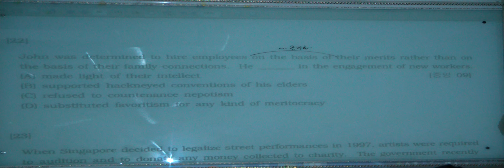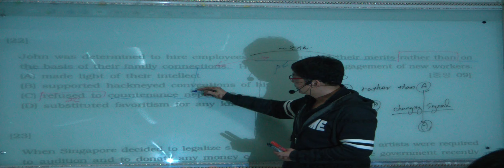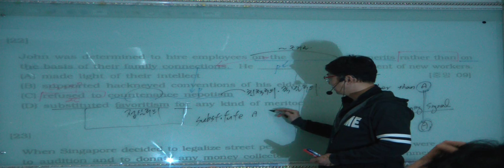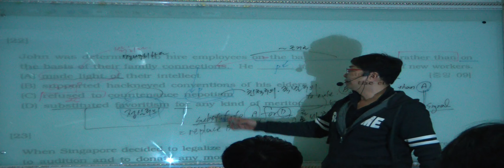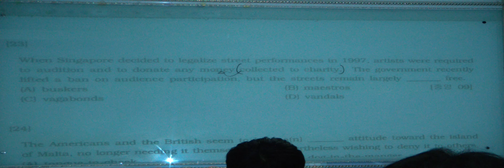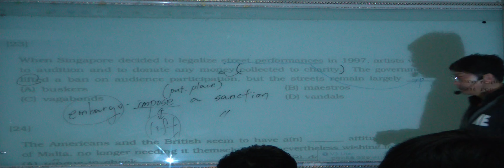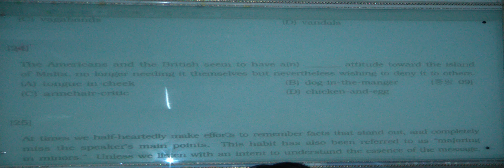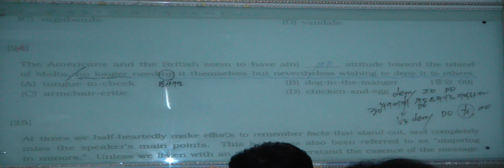특례영어 하지석쌤의 논리완성 - 실전과정 9강 (6)